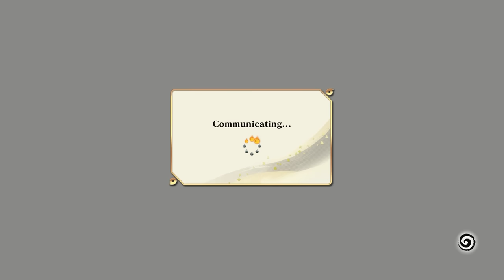Naruto Storm Connections RANKED MARATHON (NEW BORUTO DLC EDITION)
In today's Naruto x Boruto Ultimate Ninja Storm Connections ranked session, I'll be trying out the new characters that came with the game.